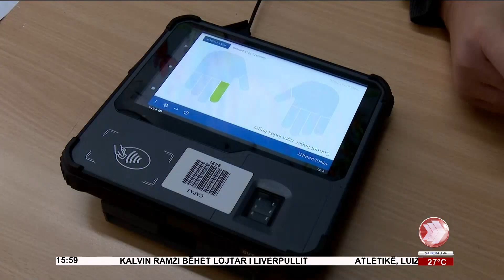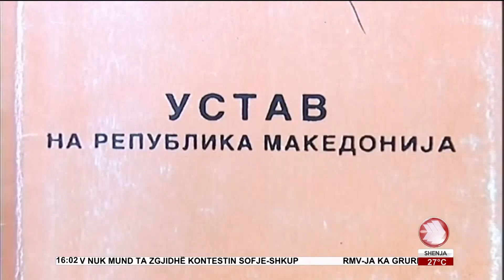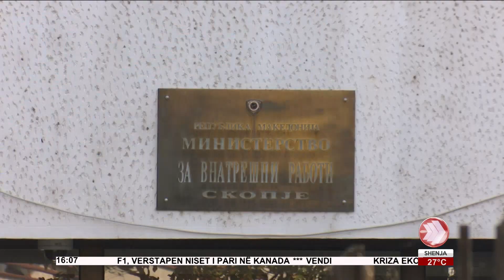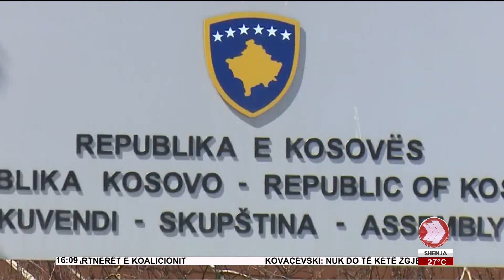EDICIONI I LAJMEVE 19 06 2022